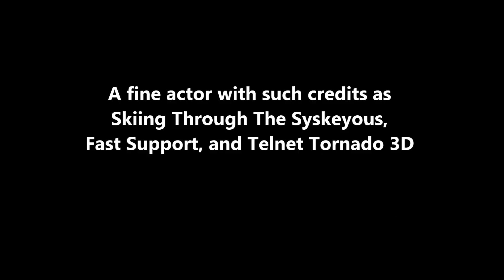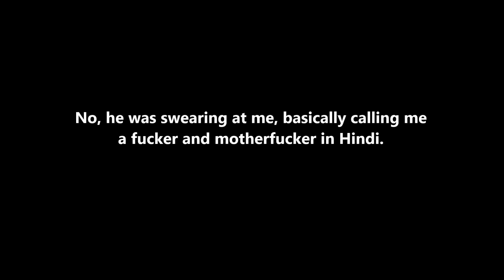The Tech Support Scam Slow Burn - The Hoax Hotel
This wonderful tech support scammer decided to call me after a day of throwing out some bait. A foolish mistake. Enjoy this scam call!

Outro underlying song: 'Road To Moscow' - Jingle Punks

This is the Microsoft Windows Tech Support Scam!